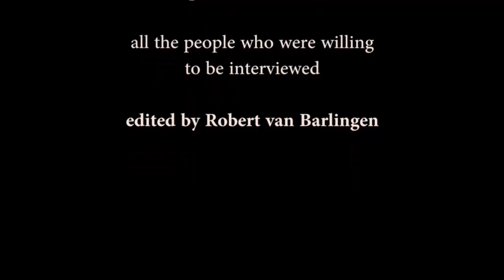Auburn High School - Social Status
A video that was demanded to be taken down by school officials, but once it's on the internet, it'll never be removed.
NOW WITH LESS RAPE.
Note that this video will not be removed and the original recorder of this video has no more responsibility for this video, as he removed his copy and already accepted his consequences from school officials. Punishing him further won't get this video removed as it's not in his control.